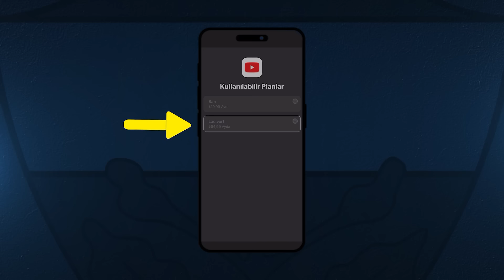Futbol Takımımızın Avusturya Kampı Devam Ediyor | Sabah Antrenmanı